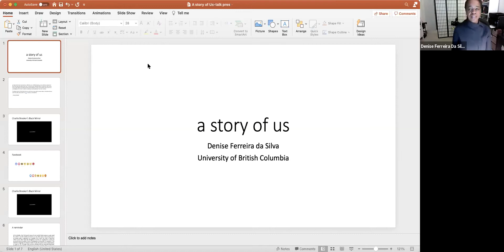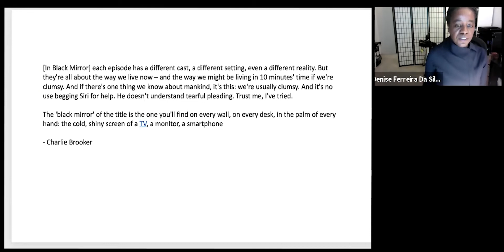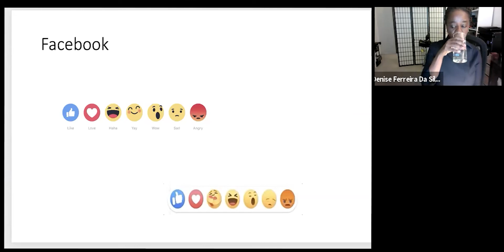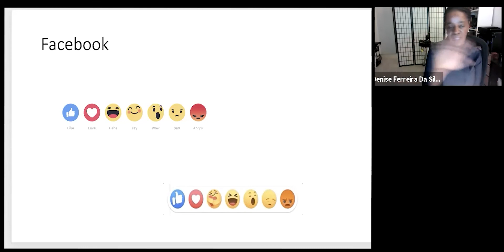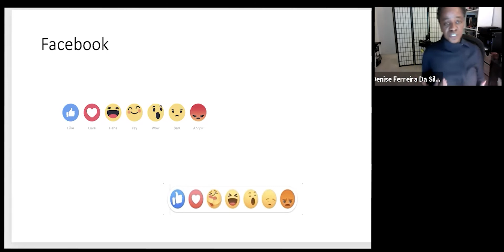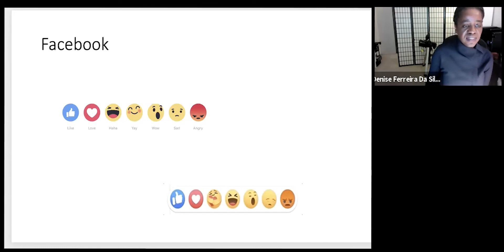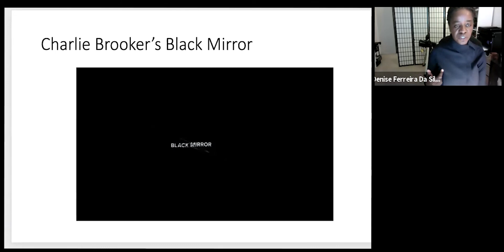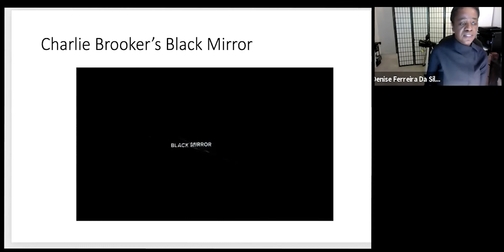Control Societies: Denise Ferreira da Silva, "A Story of Us"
In this talk, given on January 19, 2021 at the Annenberg School for Communication at the University of Pennsylvania, Denise Ferreira da Silva, Professor and Director of The Social Justice Institute at the University of British Columbia, experiments with an account of the ethical and aesthetical dimensions of electronically-mediated existence. Such an existence increasingly seems fully permeated by and thoroughly configured through the apparatuses that enable global capital to profit from the extraction of attention. In this reading of episodes of the acclaimed British series Black Mirror, she exposes and comments on how, in this global moment, raciality facilitates capital accumulation both economically and ethically, working through the figures of humanity and subjectivity as these play in the series’ dystopian tales. More specifically, although the tales themselves are the focus of the reading, the main move in this exercise is to activate blackness’s capacity to unravel the modern ethical grammar. Ferreira da Silva argues that this move enables the drawing of a transversal line across the various parts that constitutes the apparatus of extraction of affect, so prevalent in today’s global existence, thereby exposing how coloniality and raciality govern the global present.